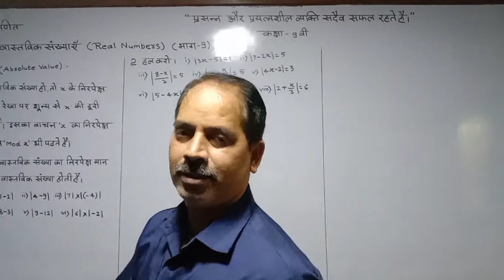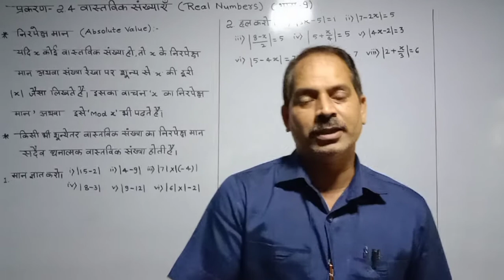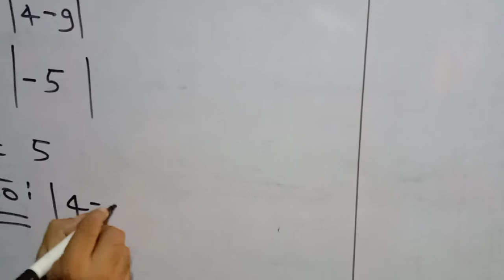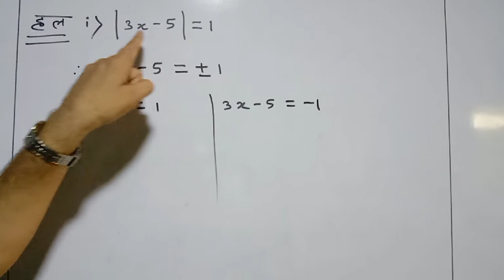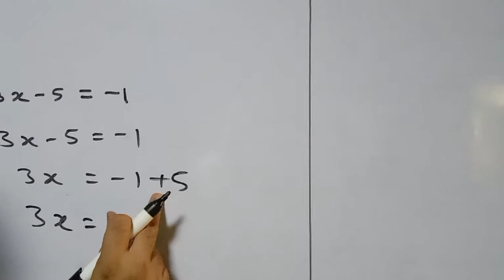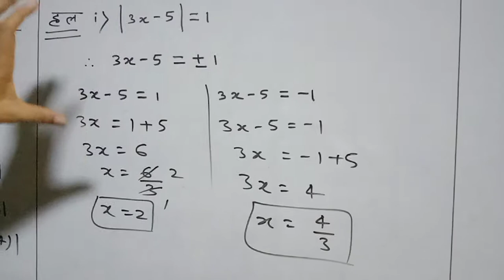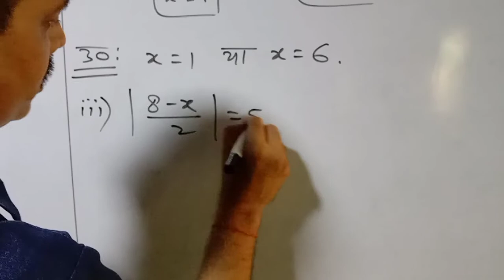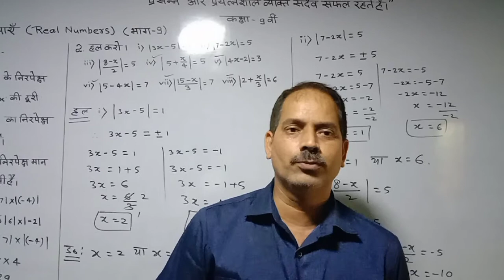कक्षा : ९ वी, बीजगणित, पाठ - २ रा, वास्तविक संख्याएं, भाग - ९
इस विडियो में श्री अनिल कुमार मिश्रा सर द्वारा प्रश्न संग्रह २.५ के प्रश्न क्रमांक १ व २ को फलक पर हल करके सरलता पूर्वक समझाया जा रहा है ।